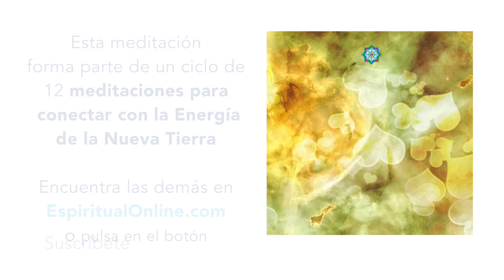💫MEDITACIÓN CANALIZADA de CONEXIÓN CON LA NUEVA ENERGÍA🌈 #1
MEDITACIÓN CANALIZADA en Directo para CONECTAR CON LA NUEVA ENERGÍA.
Esta meditación forma parte de un ciclo de 12 meditaciones para realizar durante todo el año, una al mes.